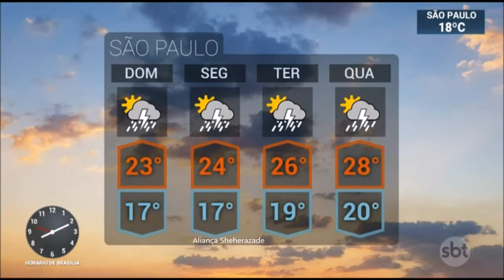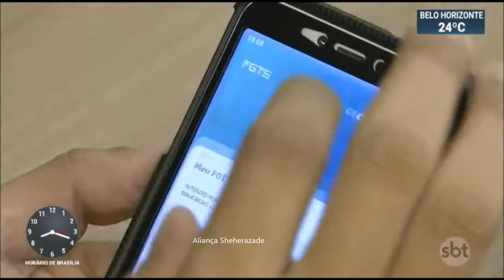SBT Brasil - 22 de Fevereiro de 2020 - Melhores Momentos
Confira os melhores momentos do SBT Brasil deste sábado (É, POIS É, SAIU DO CASTIGO DO SILVIO NO CARNAVAL RSRS), 22 de Fevereiro de 2020 com Carlos Nascimento e Rachel Sheherazade.